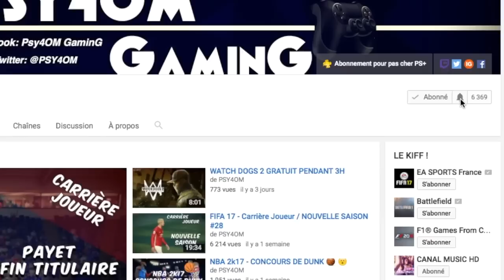FIFA 17 - Carrière Joueur / MATCH IMPORTANT #31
Vos jeux Xbox (PS4 Bientôt) moins cher avec Press Start en cliquant